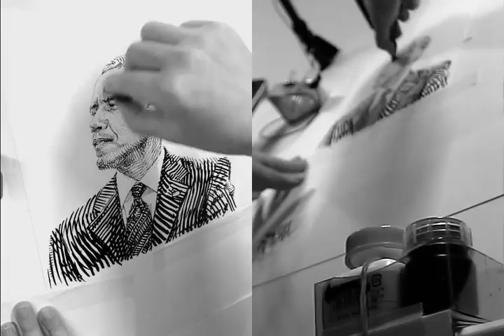Barack Obama | 201611_014 | 4of4